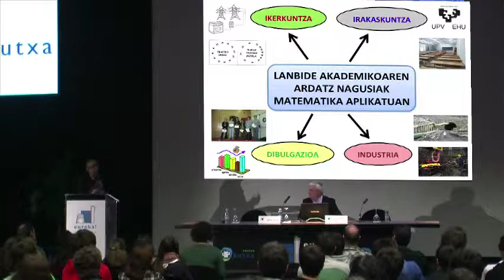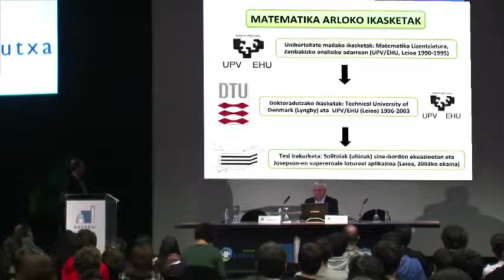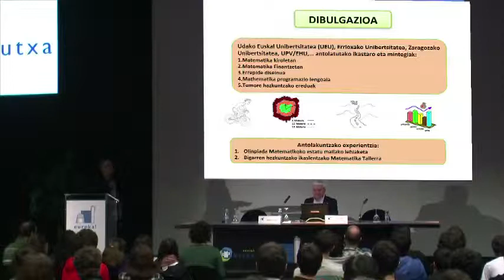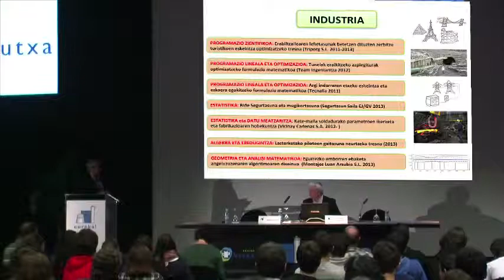III Bizitza Zientifikoak. Short-Communications. Bere esperientzia matematikan. Carlos Gorria Corres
Bere esperientzia matematikan. Carlos Gorria Corres. Zientzietan doktorea (matematika)